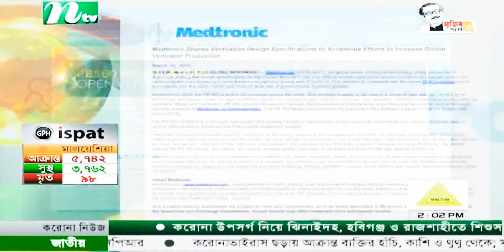Ventilator patent is free for all now. Omor Ishrak,CEO of Medtronic